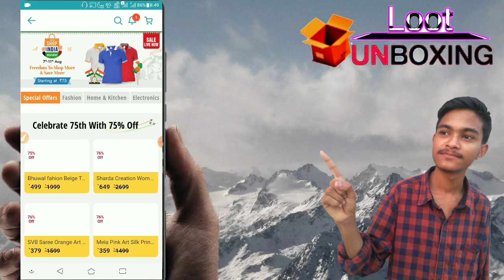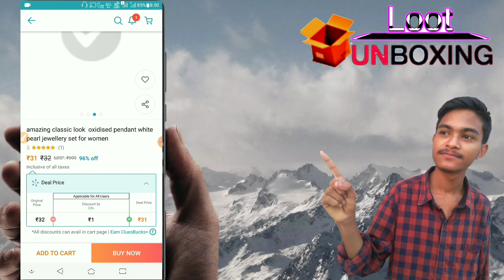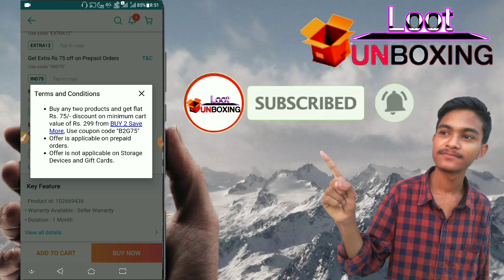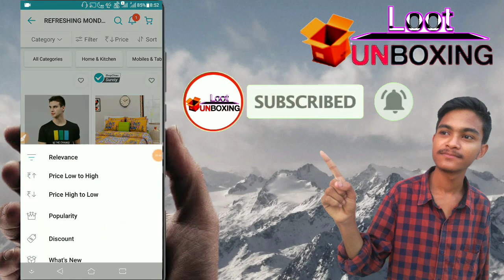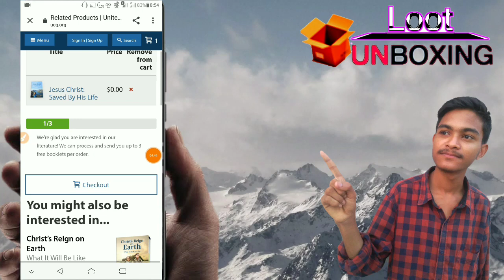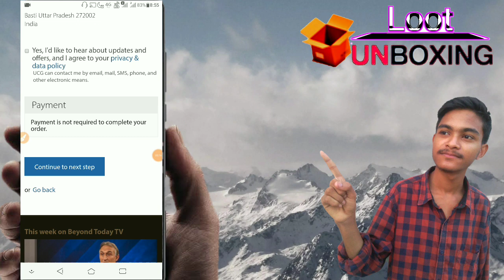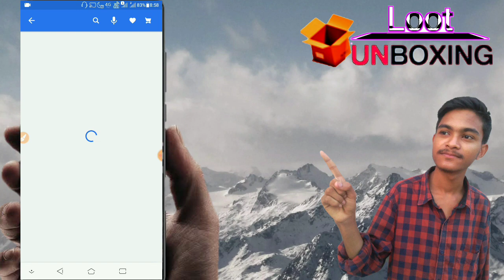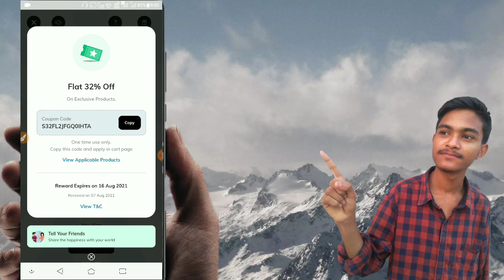5 Free product Offer 🔥 | Free shopping today | free sample today | Shopclues loot today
5 Free product Offer 🔥 | Free shopping today | free sample today | Shopclues loot today

₹0 Free shopping today | Free products today | Ajio free kurti today | Free shopping bug offer

Free shopping today | Free sample products today | Free sample products in India |Free product today

🔴LIVE Proof | Shopclues Big offer free shopping | free sample today |

इस Video में मैं आपको  सबसे सस्ते सामान की Trick बताऊंगा Video को पूरा देखो full Information के साथ बताया है
और हमारे अपने channel को love और Support करते रहो 💝💝💝💝💝💝💝

Flipkart trick
Flipkart get free shopping today
Flipkart sale
How to get free products today
free sample products in India
shopclues unboxing
shopclues
free products
free sample
free sample products today
shopclues loot
loot unboxing
free loot
loot offer
ajio loot
shopclues offer
shopclues review
unboxing video
droom helmet
shopclues loot
shopclu
shopclues trick
shopclues loot
shopclues loot
Shopclues Unboxing 🔥
shopclues sasta deal
shopclues आज का सबसे सस्ता सामान unboxing
Shopclues loot offer
Shopclues loot offer today
shopclues loot unboxing & trick
shopclues loot tricks
shopclues loot today
Shopclues app Shopping is good or not
free shopping unboxing
loot unboxing
Loot unboxing channel
Loot unboxing video
All new sasta saman
Shopclues App loot product today